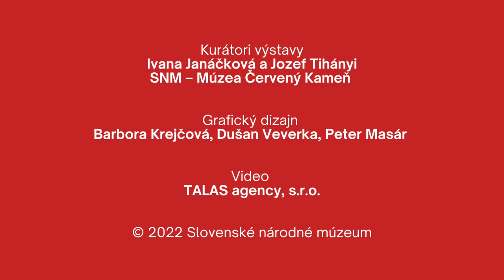Husársky pluk Rudolfa Pálffyho / / Pálffyovci z Červeného Kameňa a Mária Terézia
Mária Terézia disponovala v čase nástupu na trón dovedna 8 husárskymi plukmi. Medzi nimi bol aj pluk Rudolfa Pálffyho. Husársky pluk priblíži Peter Rybárik, kurátor zbierky zbraní, kovov a rôzneho.

Výstava Pálffyovci z Červeného Kameňa a Mária Terézia v sídelnej budove SNM v Bratislave prezentuje prostredníctvom vybraných tém konkrétny výsek z dejín hradu i rodu, s ktorým je toto šľachtické sídlo späté. Téma je zasadená do širšieho historického kontextu a ilustruje previazanosť Pálffyovcov s panovníckym dvorom v období vládnutia Márie Terézie v 18. storočí, ktoré znamenalo novú éru v dejinách Habsburskej monarchie. Výstavný projekt zo zbierok SNM – Múzea Červený Kameň a SNM – Historického múzea je možné navštíviť do konca marca 2023.